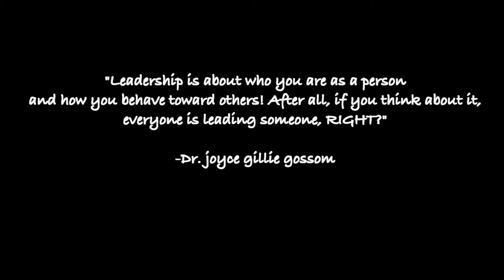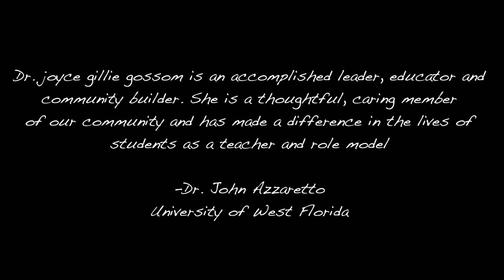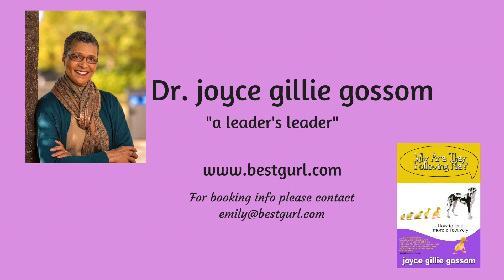joyce gillie gossom, EdD- Keynote Speaker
A highlight video of Dr. joyce gillie gossom speaking about her new book, "Why Are They Following Me?" Check out the video, then head over to learn more!

Footage from Auburn University Libraries, 9/14/17; Sirote & Permutt, LLC, 9/7/17, and The 50th Commemoration of Integration at Auburn University 10/4/13.

A special thank you to Dean Calvin Johnson (Auburn University College of Veterinary Medicine) and Dean Bonnie MacEwan (Auburn University Libraries) for their quotes in the video.